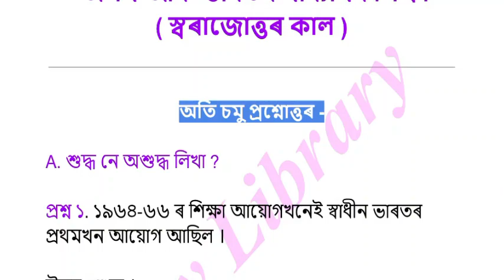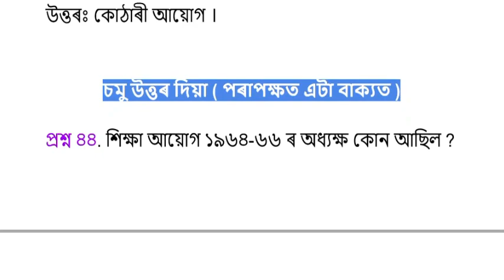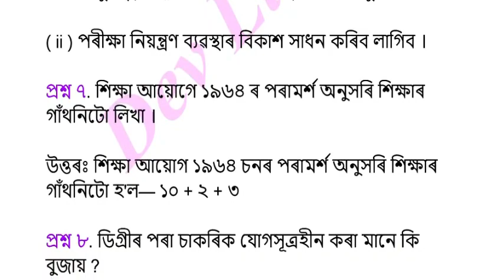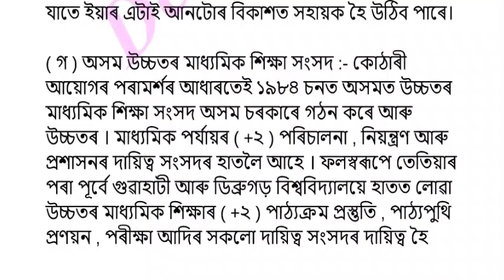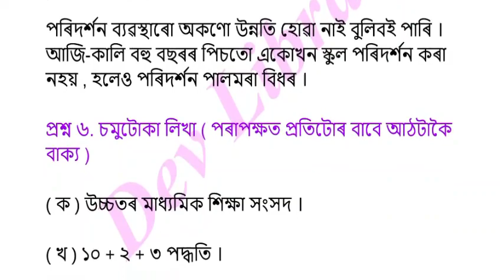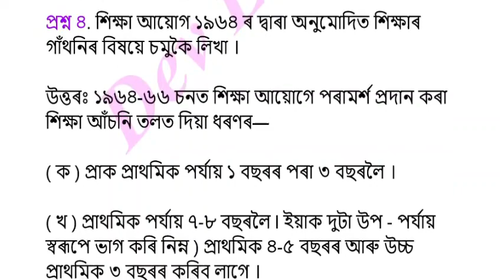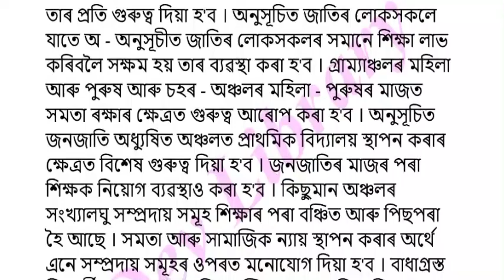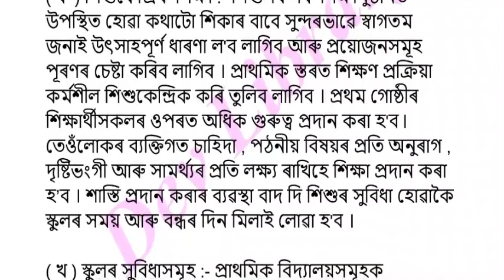Class 12 Education Chapter 1 Question Answer In Assamese | অসম আৰু ভাৰতৰ মাধ্যমিক শিক্ষা প্ৰশ্নোত্তৰ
Class 12 Education Chapter 1 Question Answer In Assamese | দ্বাদশ শ্ৰেণীৰ শিক্ষা পাঠ্যক্ৰমৰ  অধ্যায় ১ অসম আৰু ভাৰতৰ মাধ্যমিক শিক্ষা প্ৰশ্নোত্তৰ can be of great value in the examination. Assam Board AHSEC HS 2nd Year Education Notes in Assamese gives you a better knowledge of all the chapters.